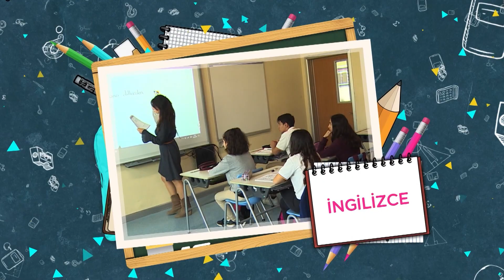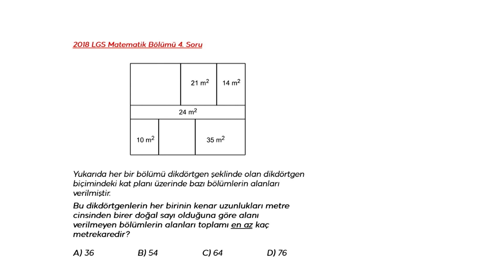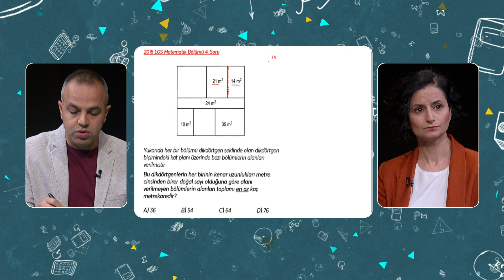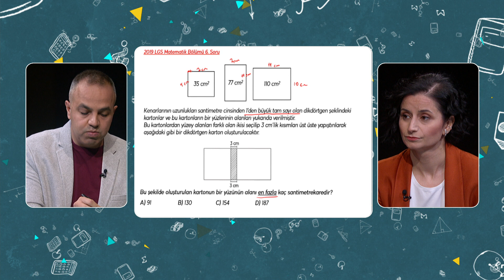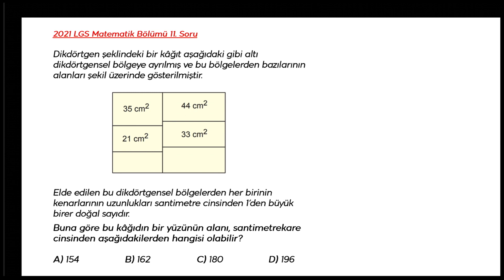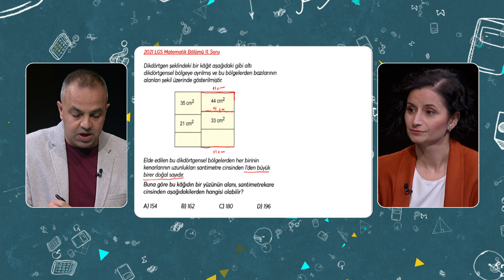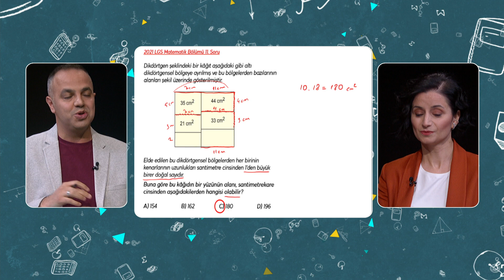LGS'ye Doğru | TRT EBA 2023 Matematik Soru Çözümleri Bölüm - 1#lgshazırlık#soruçözümleri